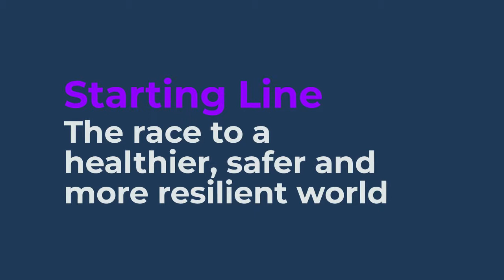Gonzalo Munoz & Cristina Mittermeier | The power of our most important ecosystem, the ocean.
Watch High Level UN Climate Champion Gonzalo Muñoz's conversationwith photographer, biologist and writer Cristina Mittermeier. Cristina is also the co-founder of SeaLegacy, an organization dedicated to promoting the protection of the world’s oceans through storytelling.

His discussion is part of Starting Line, a series of conversations with global citizens on the race to a healthier, safer, and resilient world.